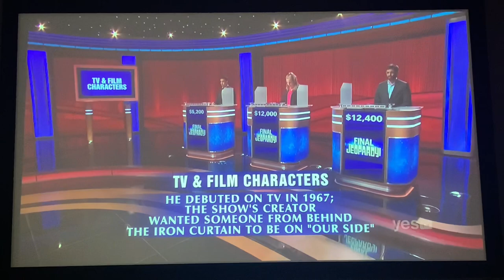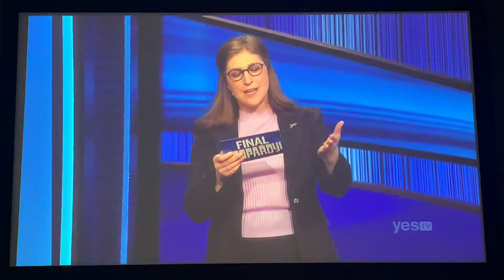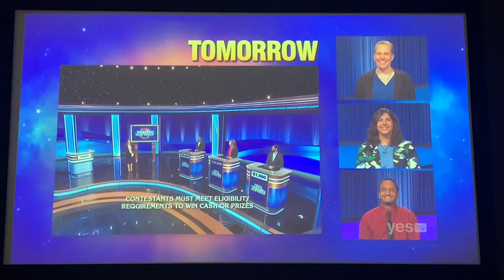Final Jeopardy - Suresh Krishnan Day 7 (6/14/23)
I had a feeling this wager would happen